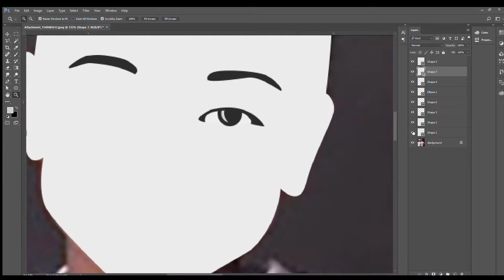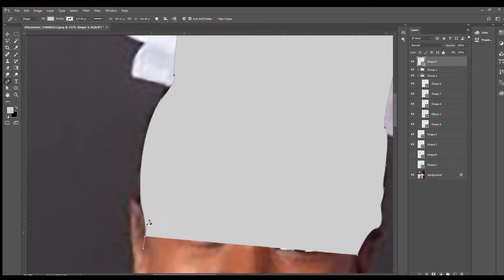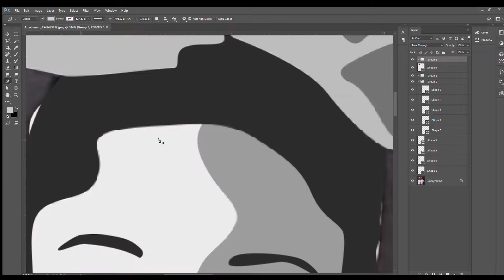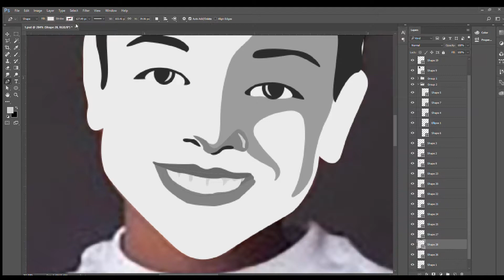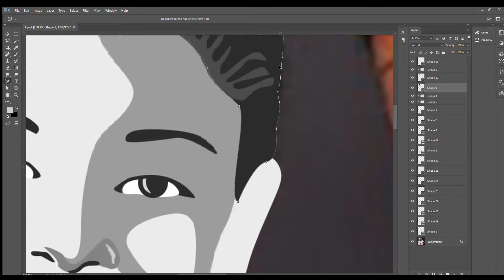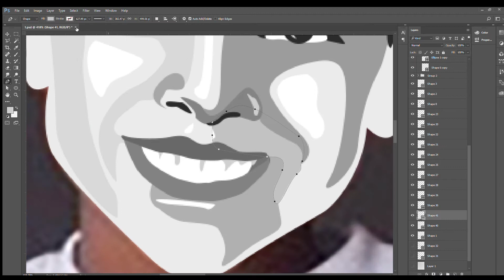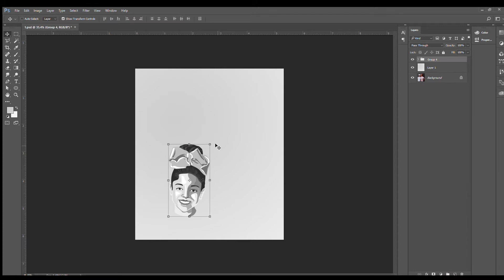Learn face portrait illustration using pen tool | Portraits & Caricatures | Fiaz Ahmed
Adobe Photoshop tutorial | Learn how to make face portrait illustration using pen tool in a black and white style | Portraits & Caricatures | | Fiaz Ahmed